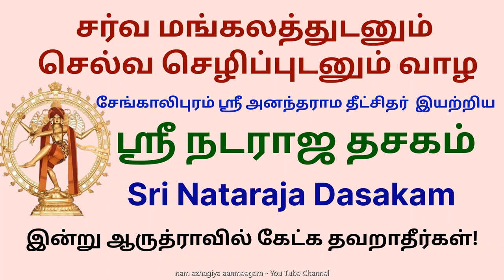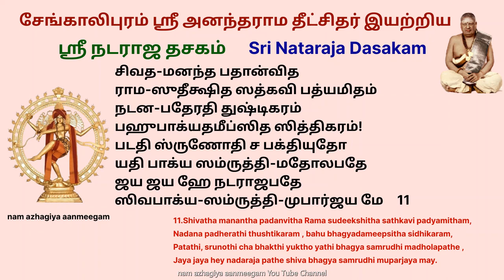சர்வமங்களமும் செல்வசெழிப்பும் உண்டாக நடராஜர் தசகம் கேளுங்கள் ஆருத்ராவில் ஸ்ரீஅனந்தராம தீட்சிதர்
சர்வ மங்களமும் செல்வசெழிப்பும் உண்டாக சேங்காலிபுரம் ஸ்ரீஅனந்தராமதீட்சிதர் இயற்றிய

कनक-सभागत काञ्चन-विग्रह काम-विनिग्रह कान्त-तनो
कलि-कलिताखिल-पापमलापह कृत्ति-समावृत-देह विभो ।
कुवलय-सन्निभ रत्न-विनिर्मित दिव्य-किरीट शुभाष्ट-तनो
जय जय हे नटराज-पते शिव भाग्य-समृद्धि-मुपार्जय मे ॥१॥    1
1.Kanaka sabha gatha , kanchana Vigraha  , kama vinigraha , kantha thano,
Kali kalithakhila papamalapaha  kruthi samavrutha deha vibho,
Kuvalaya sannibha   rathna vinirmitha  , divya kireeta , subashta thano,
Jaya jaya hey  nataraja pathe  shiva bhagya samrudhi muparjaya  may.

करकलितामल-शूल-भयंकर काल-निरासक-पाद विभो
पद-कमलागत भक्त-जनावन बद्ध-सुकङ्कण देव विभो ।
शिव-निलयागत-भूति-विभूषित दीक्षित-पूजित पूज्य-तनो
जय जय हे नटराजपते शिव भाग्य-समृद्धि-मुपार्जय मे ॥२॥    2
2.Karakalithamala   , shula bhayangara , kala nirasaka  Padha vibho,
Padha kamala gatha   bhakthajanaqvana , bhaktha sukankana  deva vibho,
Shiva nilayagatha bhoothi vibhooshitha, deekshitha  poojitha  poojaya thano,

हर हर शंकर भक्त-हृदम्बर
वास चिदंबर-नाथ विभो
दुरित-निरन्तर दुष्ट-भयंकर
दर्शन-शंकर दिव्य-तनो।
दशशत-कन्धर शेष-हृदन्तर
संगर-रक्षित पार्थ-गुरो
जय जय हे नटराजपते
शिव भाग्यसमृद्धिमुपार्जय मे ॥३॥   3
3.Hara hara Sankara Bhaktha hrudambara vasa Chidambara nadha Vibho,
Duritha niranthara, Dushta Bhayankara  darasana sankara divya thano,
Dasa satha kanthara sesha hrudanthara, sankara rakshitha Partha guro,

शिव शिव शंकर सांब पुरन्दर
पूजित सुन्दर मन्त्र-निधे
मुरहर-सन्निधि-मङ्गल-दर्शन
मन्त्र-रहस्य-चिदात्म-तनो ।
पुरहर-संहर पापमपा-कुरु
भीतिमरातिकृता-मखिलां
शिव भाग्य-समृद्धि-मुपार्जय मे ॥४॥    4
4.Shiva , shiva Sankara  , Samba puranthara poojitha   sundara manthra nidhe,

Mura hara   sannithi mangala Darsana Manthra rahasya  Chidathma thano,

Pura hara   samharapapamapaa kuru, bheethimara athikrutha makilaam,

भुजग-विभूषण भूति-विलेपन
फाल-विलोचन लोक-तनो
वृषभ-सुवाहन गांग-पयोधर
सुन्दर-नर्तन सोम-तनो ।
सुत-धन-दायक सौख्य-विधायक
साधु-दयाकर सत्त्वतते
शिव भाग्य-समृद्धि-मुपार्जय मे ॥५॥   5
5.BHujaka vibhooshana , bhoothi vilepana  , Phala vilochana  , loka thano,

Vrushabha suvahana , ganga payo dhara , Sundara  narthana  , soma thano,

Sutha dhana  Dhayaka , soukhya vidhayaka , sadhu dayakara   sathva thate,

सकल-हृदन्तर चन्द्र-कलाधर
मन्त्र-पराकृतभूत-पते
चरण-समर्चन दिव्य-गृहागत
देव-वरार्पित भाग्य-तनो।
विधि-हरि-नारद-यक्ष-सुरासुर
भूत-कृत-स्तुति तुष्टि-मते
शिव भाग्य-समृद्धि-मुपार्जय मे ॥६॥   6
6.SAkala hrudanthara , Chandra kala dhara  , manthra parakrutha  , bhootha dhadhe,

Charana samarchana   divya  druhagatha, Deva vararpitha   BHaghya dadhe,

Vidhi , hari narada   yaksha surasura  , bhootha krutha sthuthi   Thushata mathe ,

गिरि-तनयार्पित चन्दन-चंपक
कुंकुम-पंकज-गन्धतनो
धिमि-धिमि-धिन्धिमि वादन-नूपुर
पाद-तलोदित नृत्त-गुरो।
रवि-किरणास्तम-यागत दैवत
दृष्ट-सुनर्त्तन दक्षतनो
शिव भाग्य-समृद्धि-मुपार्जय मे ॥७॥   7
7.Giri Thanayarpitha  Chandana Champaka  , kumkuma pankaja   gandha thano,

Dhimi dhimi dhindhimi vadhana noopura, pada thalothitha nrutha guro,

Ravi kiranasthama yagatha  daivatha drushta sunarthana daksha thano,

हिम-गिरिजा-करसंग्रहणोदित
मोद-सुपूर्ण-सुवर्ण-तनो
गुहगण-नायक-गीत-गुणार्णव
गोपुर-सूचित विश्वतनो।
गुण-गण-भूषण गोपति-लोचन
गोप-कुलाधिप मित्रमणे
शिव भाग्य-समृद्धि-मुपार्जय मे ॥८॥   8
8.Himi girija kara   sangrahanothitha   modha supoorna  , suvarna thano,

Guhagana nayaka, geetha gunarnava  , gopura suchitha  viswa thano,

Guna gana bhooshana gopathi lochana gopa kuladhipa mithramane,

डमरुक-धारिण-मिन्दु-कलाधर
मिन्द्रपद-प्रद-मग्निकरं
गुह-जननीयुत-मात-मृगोत्तम
मर्थि-जनाखिल-रोग-हरम्।
भज भज मानस-विस्मृति-कारक
रोग-तनूपरि-दत्तपदं
शिव भाग्य-समृद्धि-मुपार्जय मे ॥९॥   9

नतजन-शंकर पिङ्ग-जटाधर
कण्ठल-सद्गर गौरतनो
वरद पतञ्जलि-सत्कृति-सन्नुत
मृग-चरणार्पित-पुष्प-तते।
डमरुक-वादन बोधित
सर्व-कलाखिल वेद-रहस्य-तनो
शिव भाग्य-समृद्धि-मुपार्जय मे ॥१०॥   10

शिवद-मनन्त-पदान्वित
राम-सुदीक्षित सत्कवि पद्यमिदं।
नटन-पतेरति-तुष्टिकरं
बहु-भाग्यदमीप्सित-सिद्धिकरम्
पठति शृणोति च भक्तियुतो
यदि भाग्य-समृद्धिमथो लभते
शिव भाग्य-समृद्धि-मुपार्जय मे ॥११॥   11